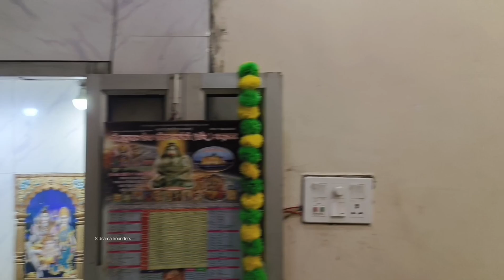यहाँ का नाश्ता करने के लिए लोग हफ्ता-हफ्ता इंतज़ार करना पड़ता है | Best Breakfast In Amritsar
About video :
Best food in Amritsar near Golden Temple
best places to eat in Amritsar
best breakfast spot in Amritsar
best food in Amritsar
best breakfast in Amritsar
street food in Amritsar
street food
breakfast of Amritsar
poori chole Amritsar
chole poori
Amritsari chole poori
Amritsari chole
famous chole poori in Amritsar
indian poori chole
best in Amritsar

Adress:
Panna sweets, Inside Hathi gate, near Arya Smaj school, Near Gurudwara Bhai Shaloo Tob, Amritsar, Punjab

2).